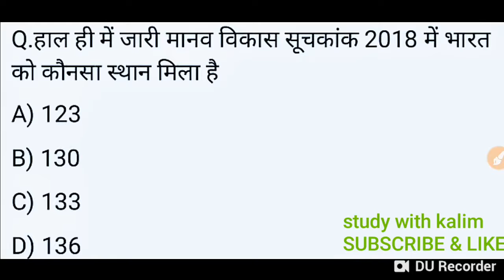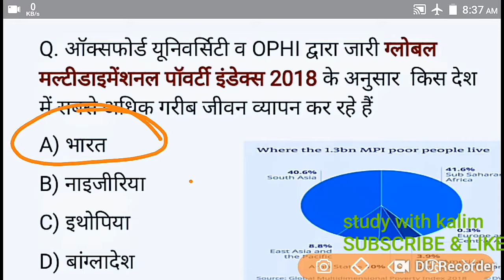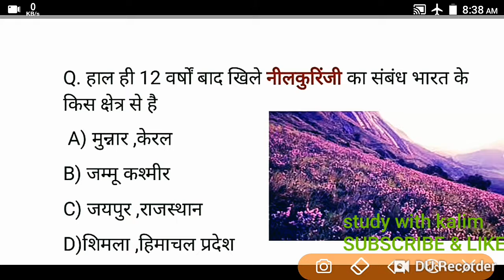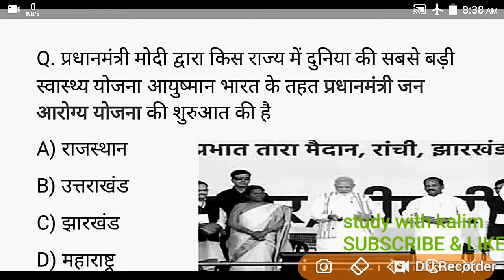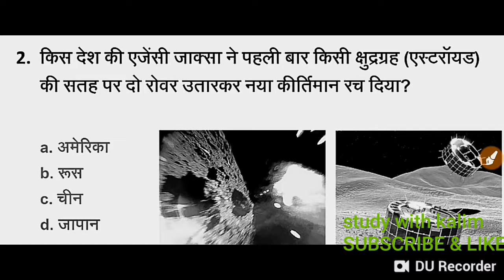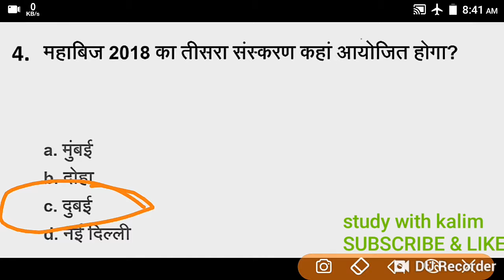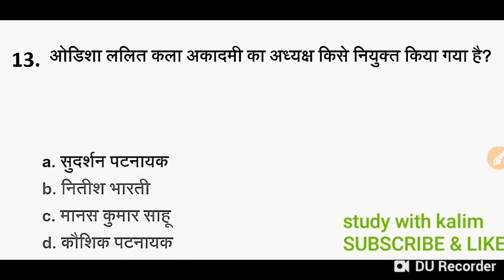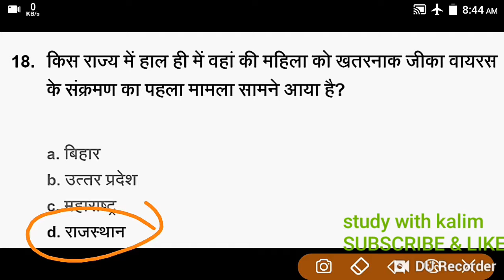25 September 2018 Current Affairs | Daily Current Affairs | Current Affair In Hind in urdu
The Current Affairs Show  Daily Current Affairs By Md. Kalim
This Video is a Daily Current Affairs Hindu News Paper important current topic from the news paper. This will be helpful for preparing for UPSC IAS PCS SSC CGL RBI RAILWAY KVS UP POLICE CLERK and many other competitive examination.
The current Affair show will also help you to improve your recent National And International News Around us.